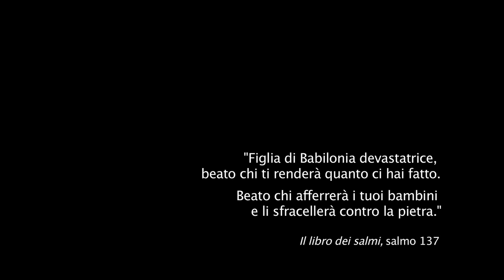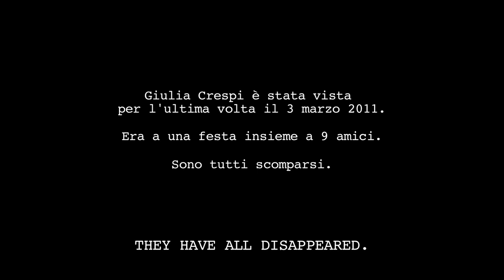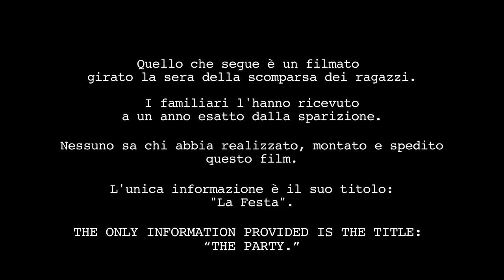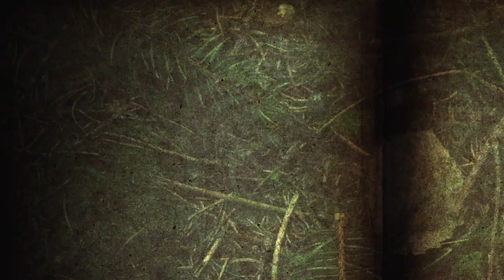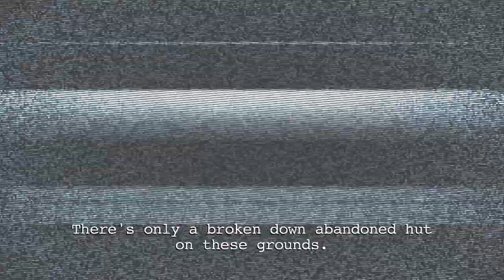LA FESTA Ep. 1 - Missing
Dieci ragazzi. Una sera. Una Festa. Nessuno di loro ha fatto ritorno a casa. Dopo un anno di inutili ricerche, i parenti degli scomparsi ricevono un dvd che racconta cosa è successo la sera della sparizione. La narrazione inizia con l'arrivo dei ragazzi alla villa,l a presentazione del gruppo, e la sensazione di non essere da soli...

Ten boys. One evening. A Party. None of them have got back home. After a year of unsuccessful search, relatives of the disappeared receive a DVD that tells what happened the night of the disappearance. The narrative begins with the arrival of the boys at the villa, the presentation of the group, and the feeling of not being alone...

LA FESTA
IL PRIMO FILM 2.0 / THE FIRST MOVIE 2.0

Regia: Simone Scafidi
Cast: Lavinia Longhi, Riccardo Cicogna, Susanna Giaroli, Matilde Maggio, Micol Donghi, Roisin Grieco, Alessandra Sartania, Niccolò Gentili, Andrea Consonni, Simone Riccioni, Romolo Guerreri, Thomas Cibelli, Marco Nugnes, Vittoria Bocca Gelsi, Cinzia Monreale, Karl Zinny
Genere: Horror
Produzione: Ardaco Productions, Gagarin